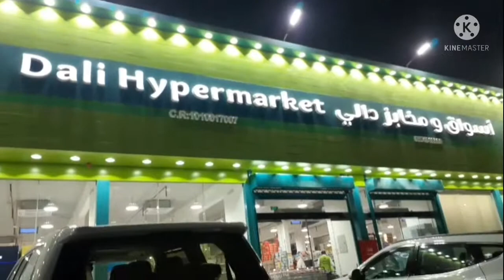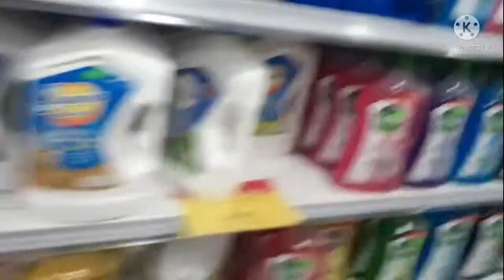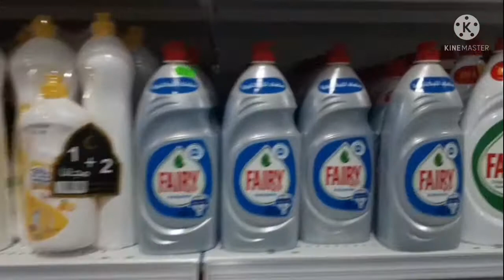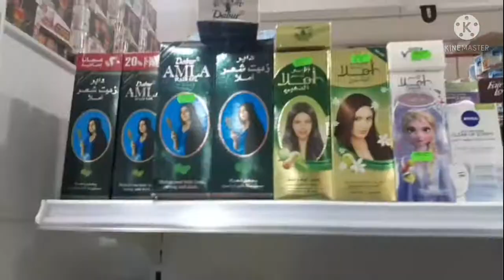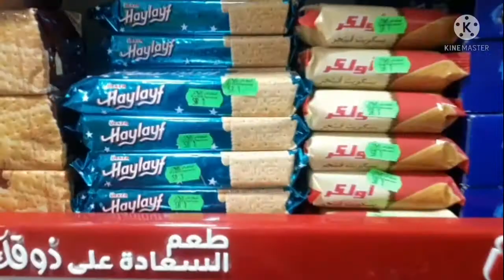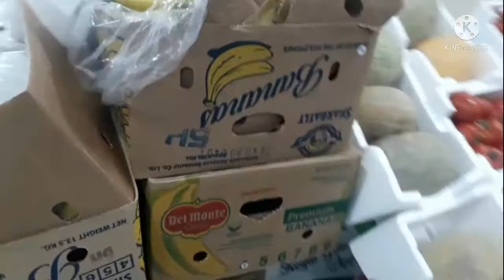Dali Hyper Supermarket Soudi Arabia Riyadh. Beautiful Supermarket in Soudi Riyadh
Hello everyone Have a look in one of the Famous Supermarket of Riyadh Soudi Arabia .
which is Dali Hyper supermarket Where we can find all Kinds of Shopping items from grocery to Everything items !

Dali Hyper supermarket in Riyadh  Soudi Arabia

Well com my YouTube channel
JR DAILY VLOG